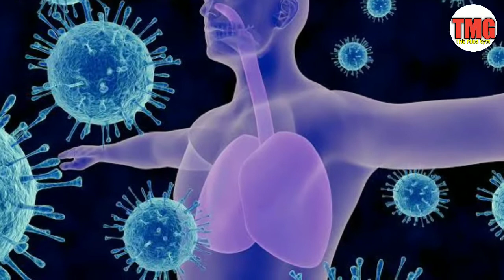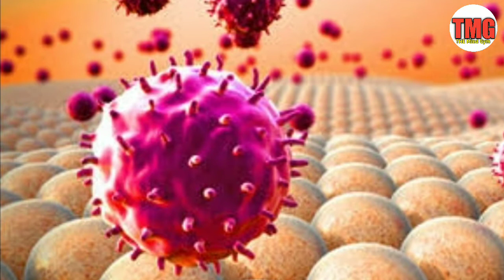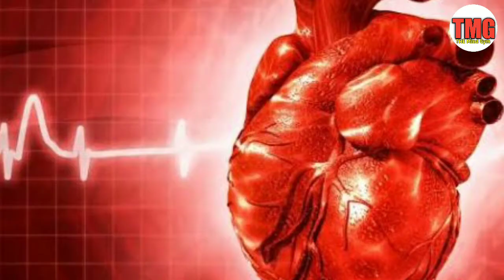रोग प्रतिरोधक क्षमता बढ़ाने के उपाय- Foods and Home Remedies To Boost Immune System In Hindi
रोग प्रतिरोधक क्षमता बढ़ाने वाले खाद्य पदार्थ और घरेलू उपाय - Foods and Home Remedies To Boost Immune System In Hindi

(1)immunity power kaise badhaye
(2)immunity boosting foods in hindi
(3)immunity ko badhane ke liye kya khaye
(4)immunity kaise badhaye in hindi